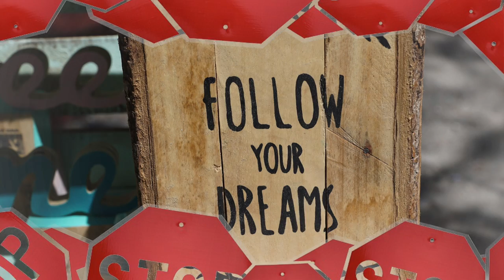FULL CICADA MOON by Marilyn Hilton Book Trailer